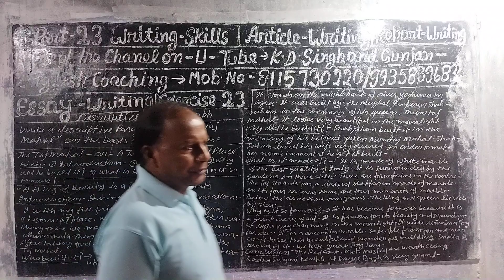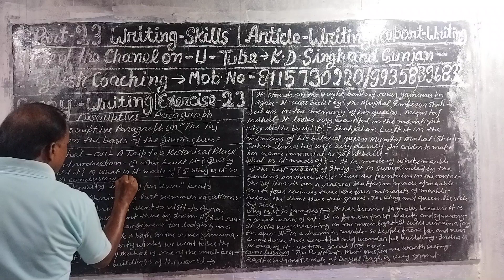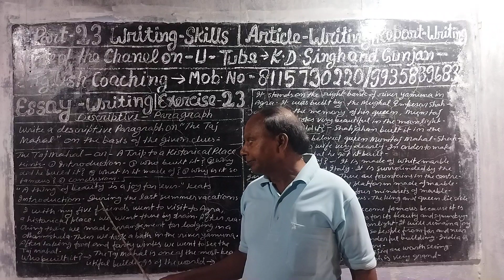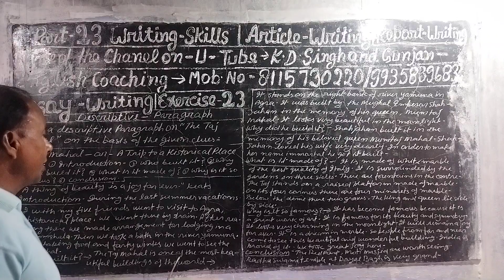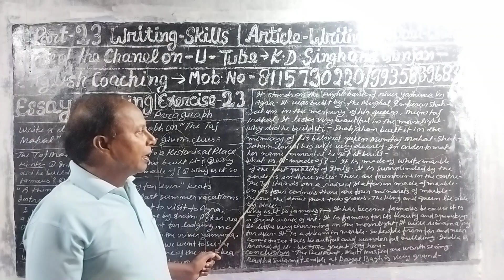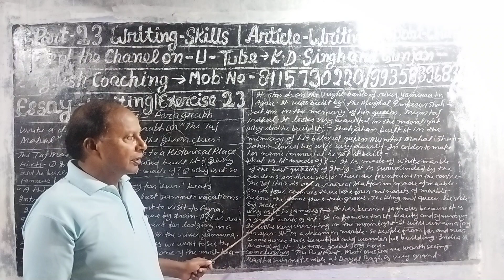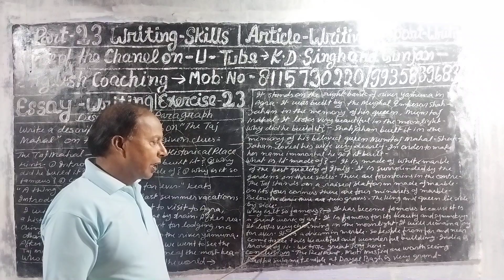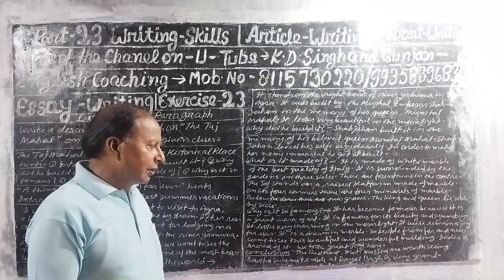Part 23.Writing Skills. Descriptive paragraph. Essay writing